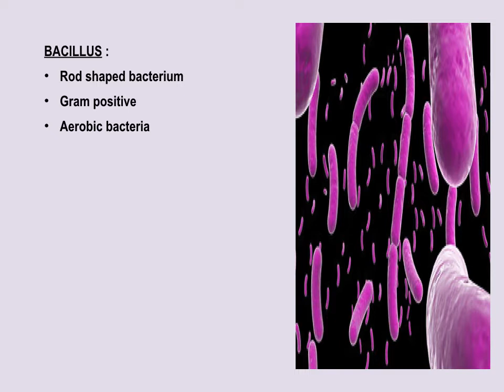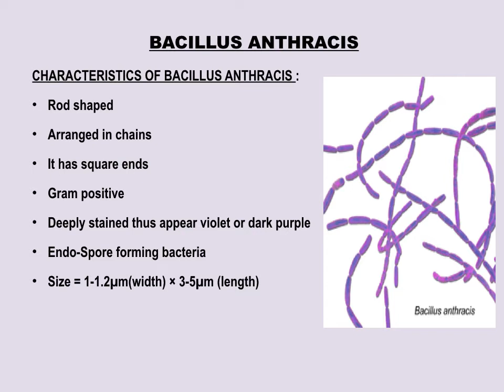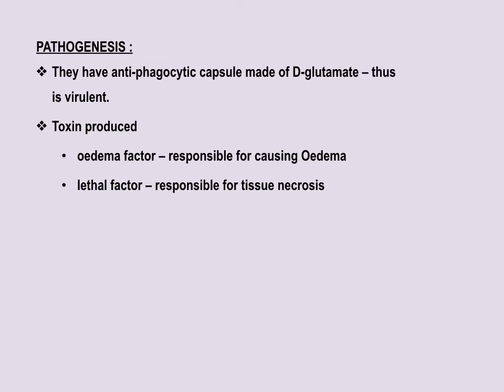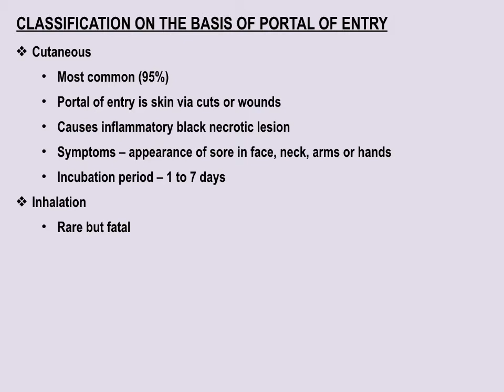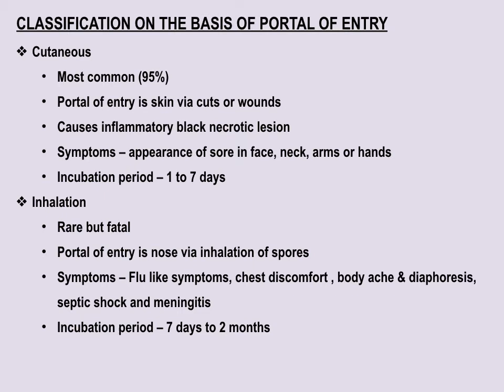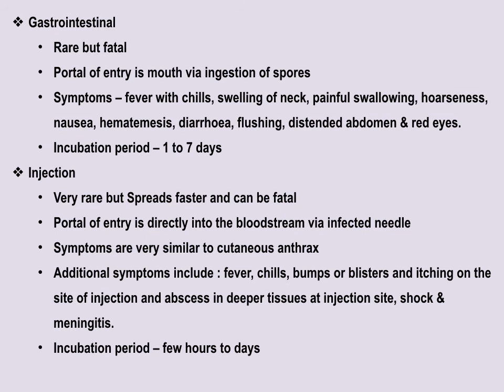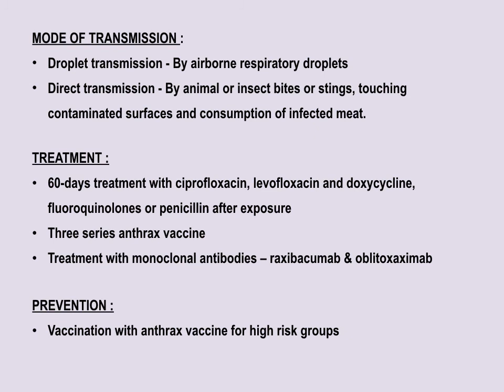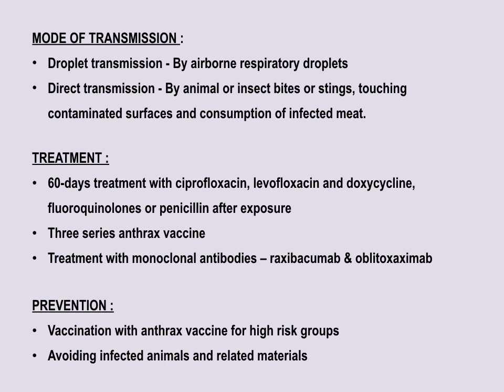Bacillus Anthracis - Microbiology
Bacillus Anthracis is a rod shaped endospore forming aerobic bacterium that  causes Anthrax. This video explains in detail about Bacillus Anthracis - its characteristics, types, portal of entry, mode of transmission, treatment and prevention.